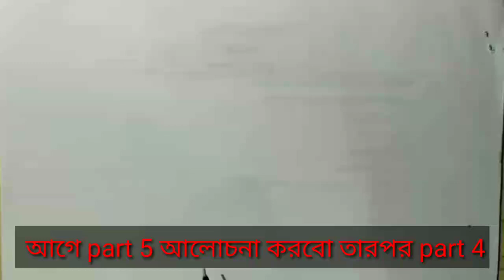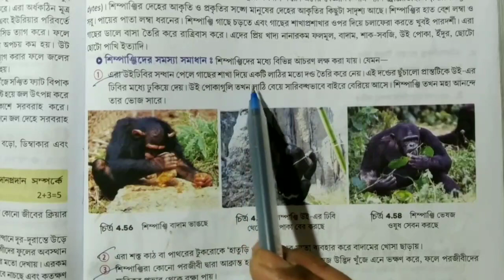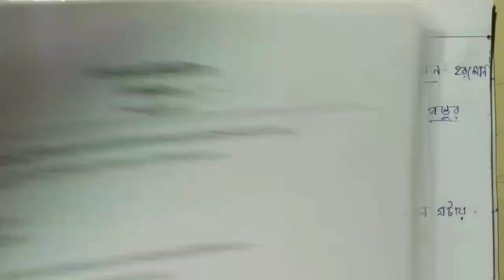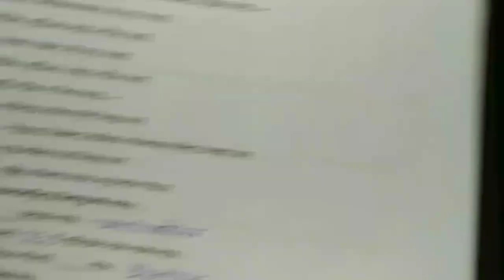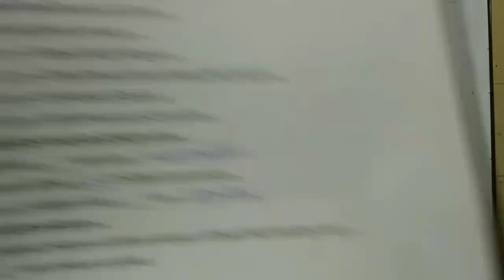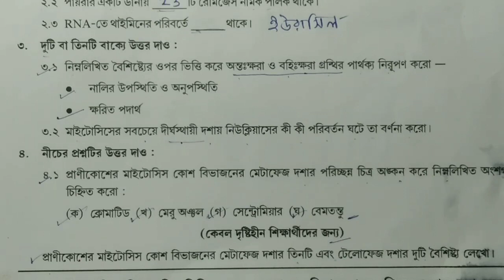model activity task class 10 life science part 5 and part 4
দশম শ্রেণীর Part-5 এর বাংলা বাদ দিয়ে বাকি বিষয় একটা pdf এর মধ্যে পাওয়া যাবে: